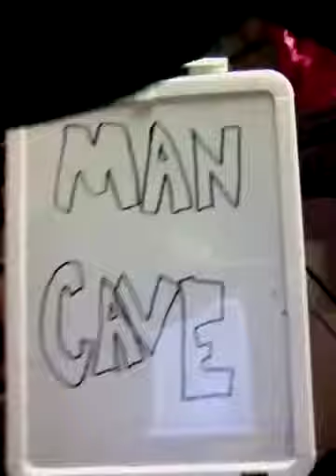Cool Cidds in College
Sorry for the wait everyone! Been very busy!